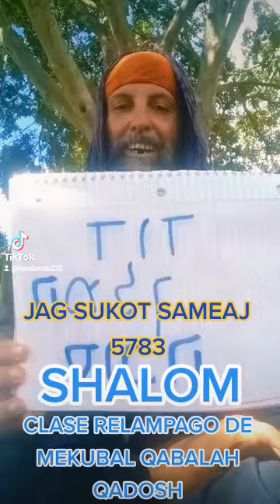MOREH NANDA SUTA TEACHINGS morehnandasuta nandasuta (4)